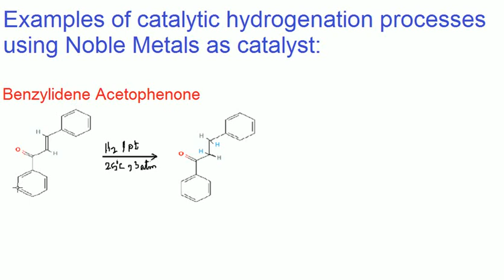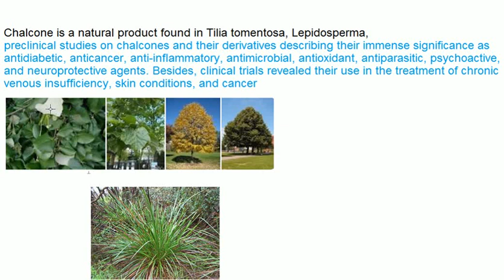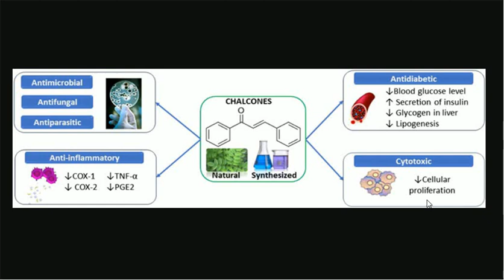catalytic hydrogenation using Noble Metals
benzylidene acetophenone -chalcone-hydrogenation with Pt
pharmaceutical applications of chalcones
preparation of Benzocaine drug from ethyl-4-nitrobenzoate
الجزء 2
للإشتراك في قناة العلماء إضغط على الرابط التالي: